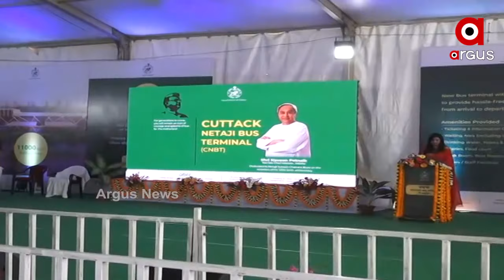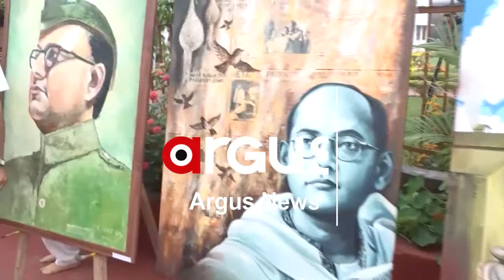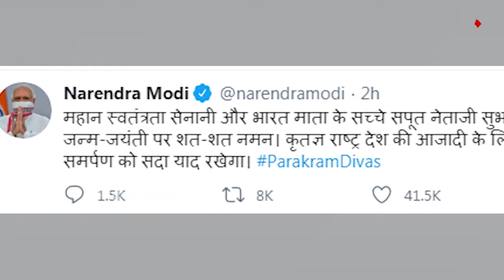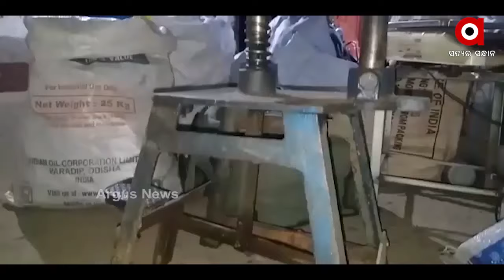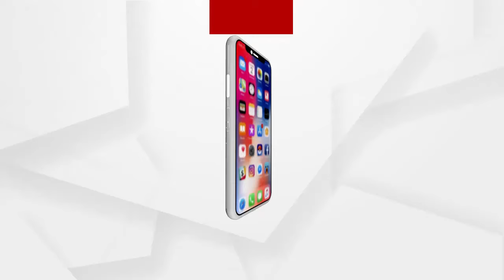Argus Update News 10am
ଆନ୍ଦୋଳନରତ ଏଏନଏମ କର୍ମୀଙ୍କୁ ଉଠାଇ ନେଲା ପୋଲିସ.
ମହାନ ସ୍ୱାଧୀନତା ସଂଗ୍ରାମୀ ସୁବାଷ ଚନ୍ଦ୍ର ବୋଷଙ୍କ 125 ଜନ୍ମ ଜୟନ୍ତୀ.
ନେତାଜୀ ଜୟନ୍ତୀକୁ ନେଇ ବ୍ୟାପକ  ପ୍ରସ୍ତୁତି.
ଆଜି ମହାନ ସ୍ୱାଧୀନତା ସଂଗ୍ରାମୀ ବୀର ସୁରେନ୍ଦ୍ର ସାଏଙ୍କ ଜନ୍ମ ଜୟନ୍ତୀ.
ବାଲେଶ୍ବର ଏସପି ନୀତି ଶେଖରଙ୍କୁ ଲକ୍ଷେ ଟଙ୍କା ଜରିମାନା...
କଟକରୁ ବ୍ରହ୍ମପୁର ଲମ୍ୱିଛି ନକଲିର ଚେର.
ଘନ କୁହୁଡିରରେ ଲୁଚିଗଲା ନୀଳଚକ୍ର.
ଆଜି ପବିତ୍ର ଶାମ୍ବ ଦଶମୀ...